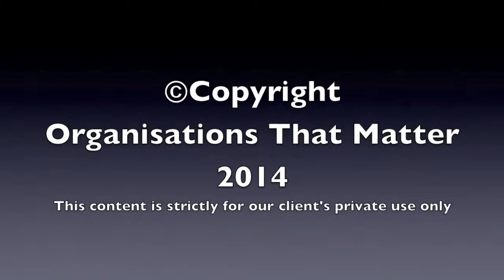Beyond Being Good Episode #7: Innovation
You are being provided with complimentary access to Episode #7 of the Beyond Being Good Video Series (26 videos in total) created by Gary Ryan from Organisations That Matter.

Innovation is critical for success. Knowing what it is and how to catalyse it is an essential skill for leaders. In this short video Gary explains how you can develop your capacity to innovate. Use this understanding to develop the capacity of your team members.